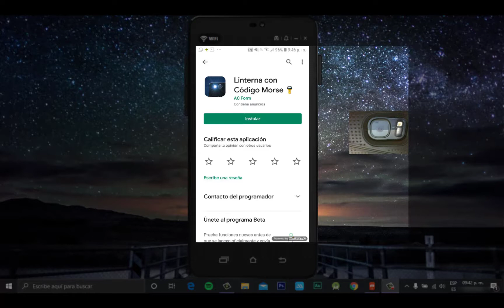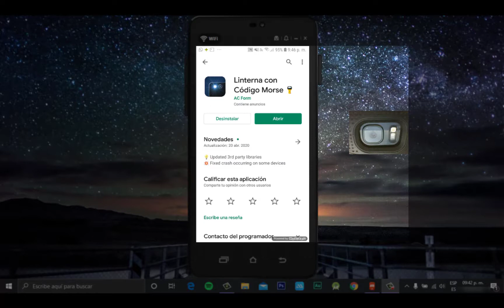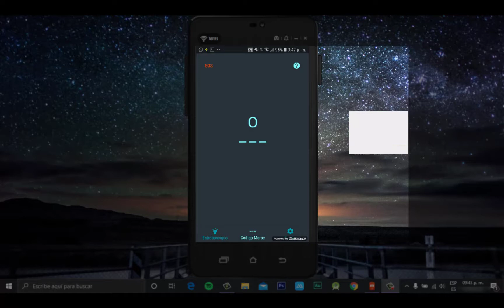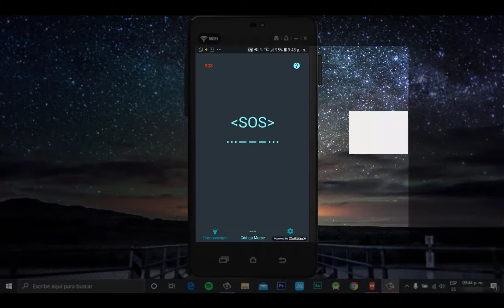Como Pedir Ayuda con tu Celular con Linterna Con Código Morse